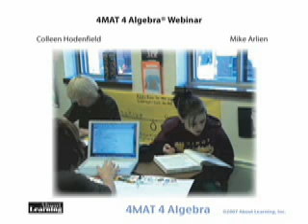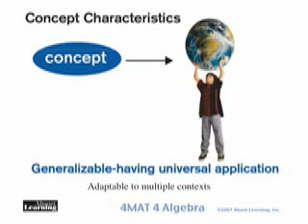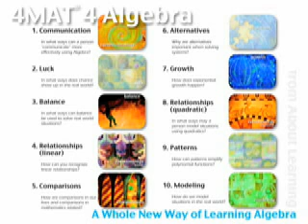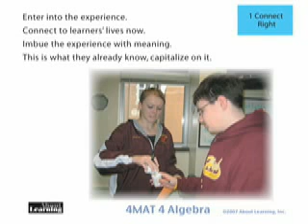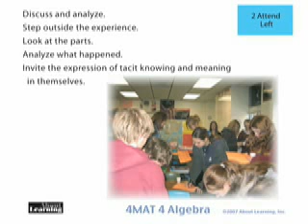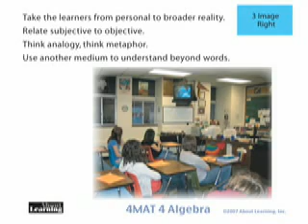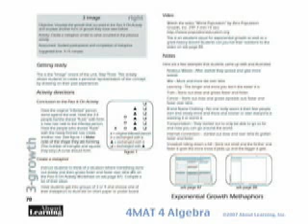4mat for Algebra, Part One (final)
4mat for Algebra, Part One (final)